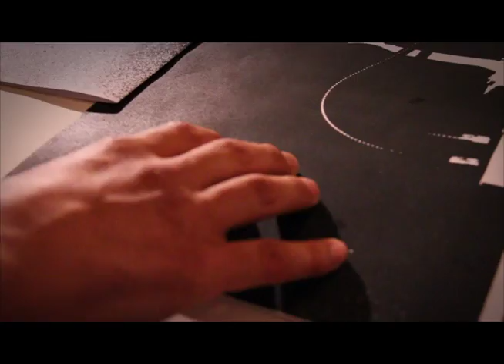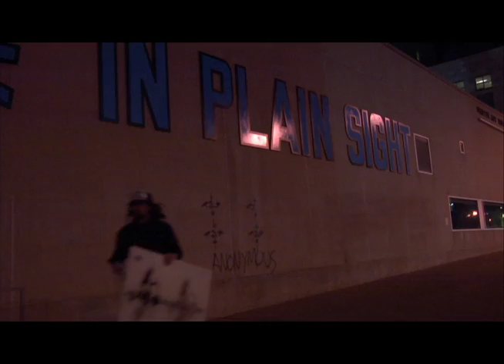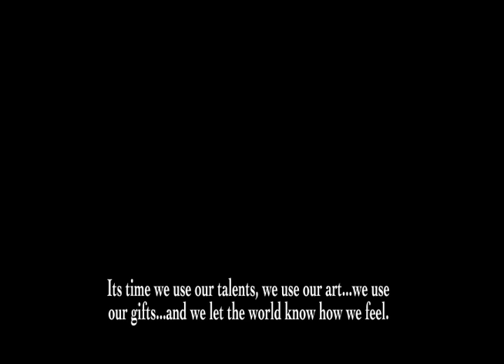Anonymous - Denver Street Art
This is a premier video featuring Denver Street Art.